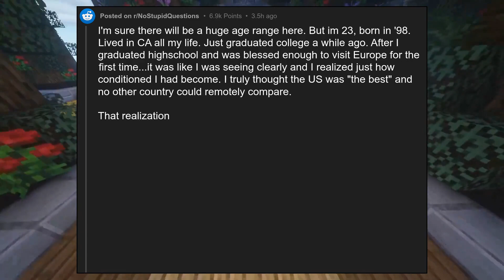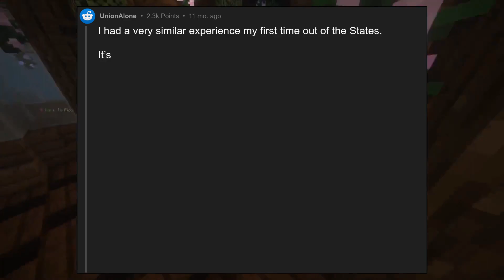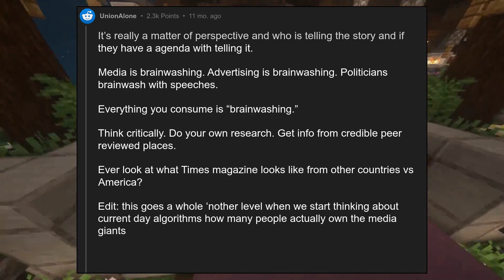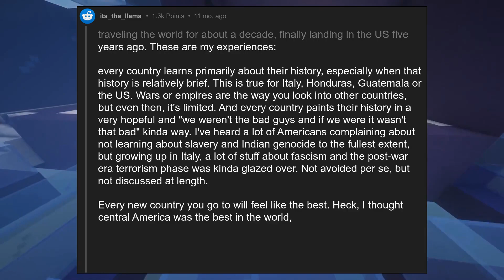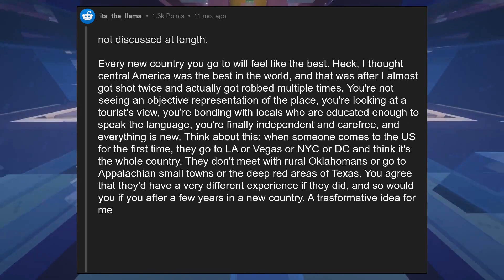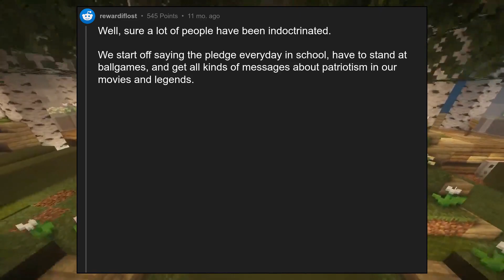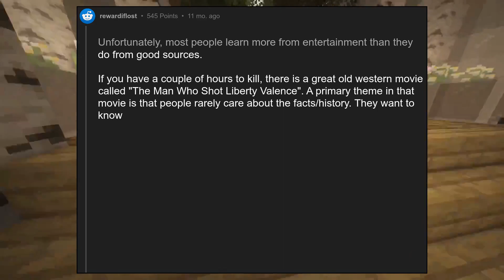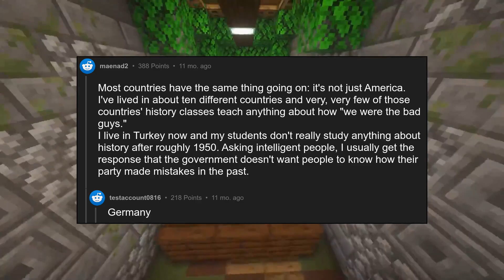"brainwashed" into believing America is the best?